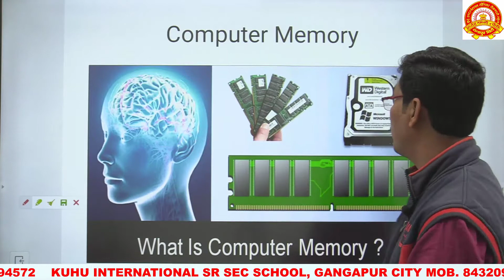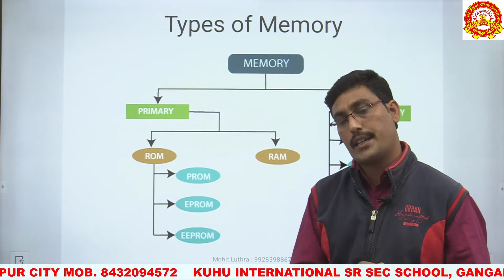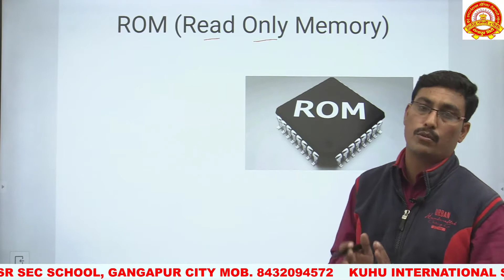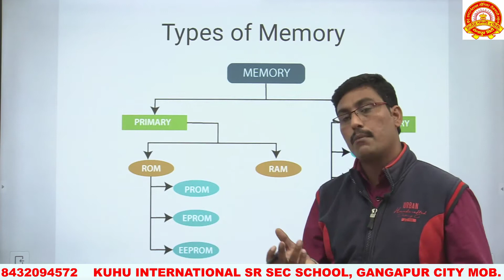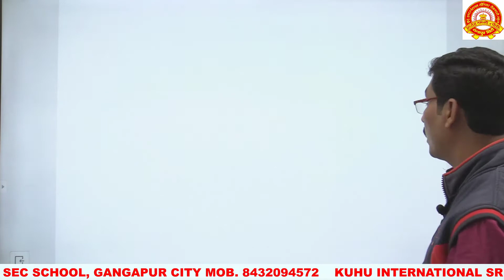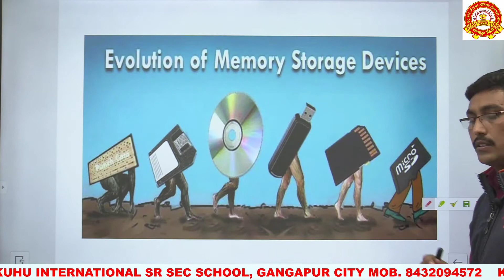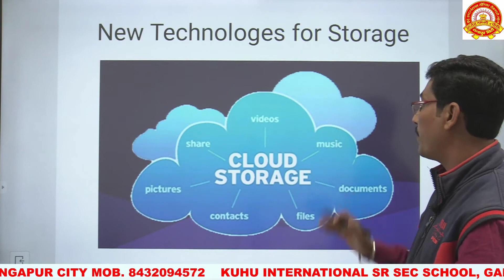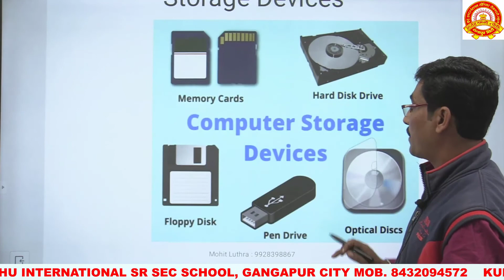What is Computer Memory, RAM, ROM. by Mohit Lutrha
Learn concept of Computer Memory in easy way.  About types of Memory, RAM, ROM, Storage Memory, Primary and Secondary memory. Vaishno Solution is a best place to learn computer. Here you can join class to learn different types of computer course Like Basic Computer, Typing, Efficiency, Advance Excel, Professional Tally with GST, Steno, Shorthand, Programming in C, C++, Java, Python etc.